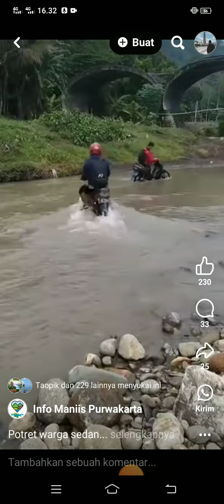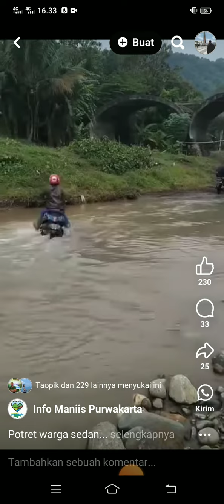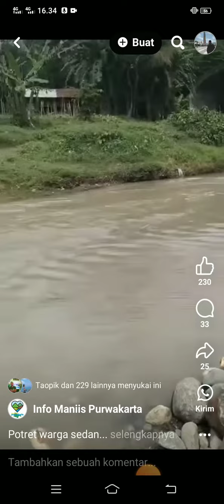SAMPURASUN KANG DEDI MULYADI❗KUMAHA KABARNA JEMBATAN MANIIS-SUKASARI❓purwakartaistimewa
samapi saat ini akses jalan penghubung Maniis-sukasari belum mendapatkan perhatian dari pihak terkait